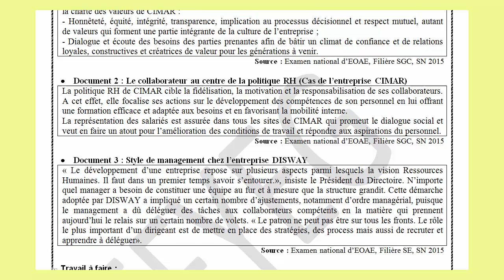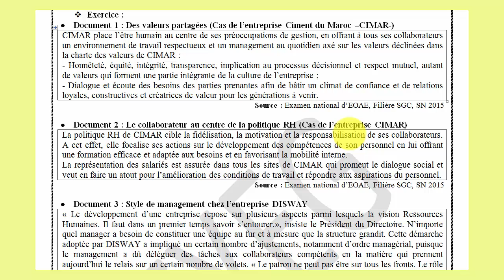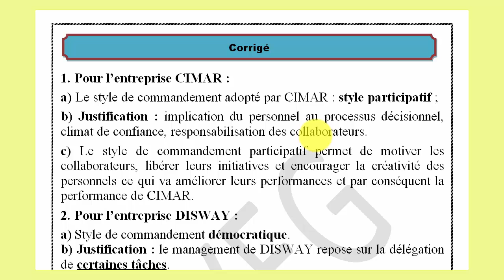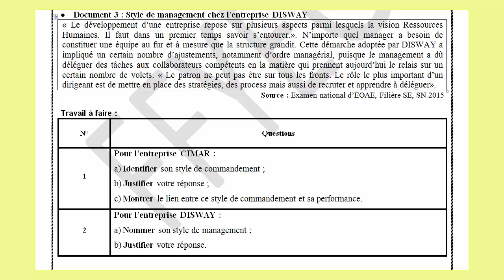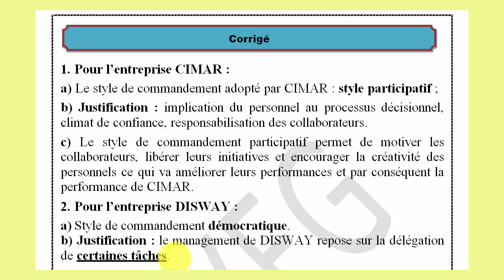EOAE 2BAC l Exercice "Styles de commandement"